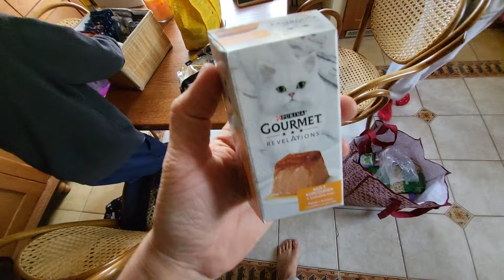Vlog 25 listopada 2024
Polska rodzina
Rodzona Gawrońskich
Gawrońscy z Przysuchy